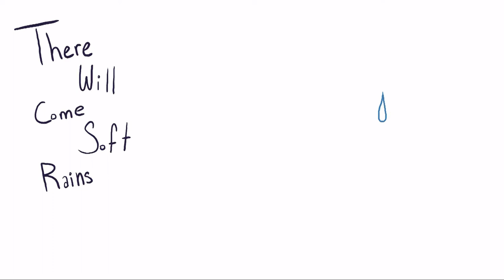There Will Come Soft Rains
An Animation of one of my favorite poems, There Will Come Soft Rains by Sara Teasdale.